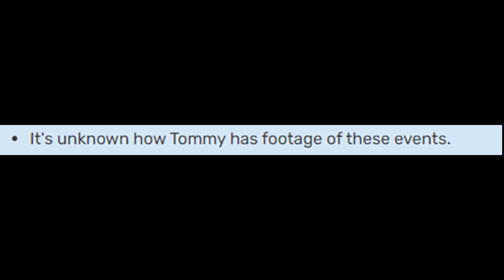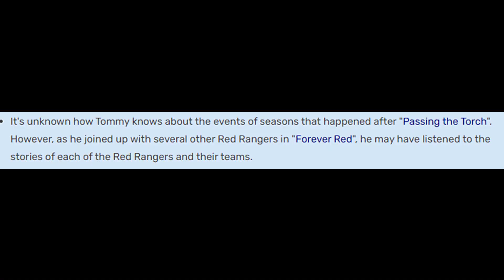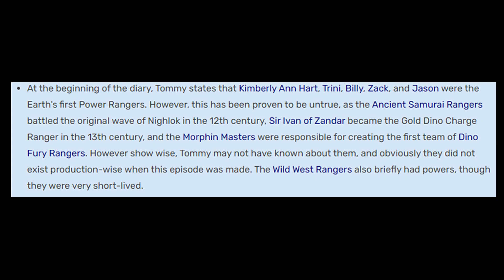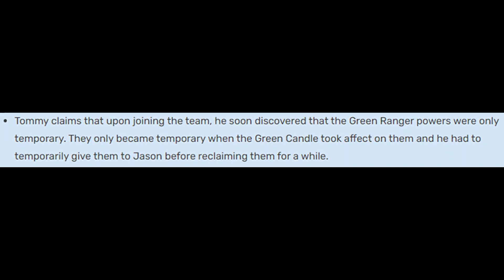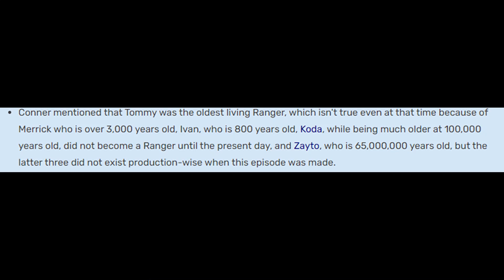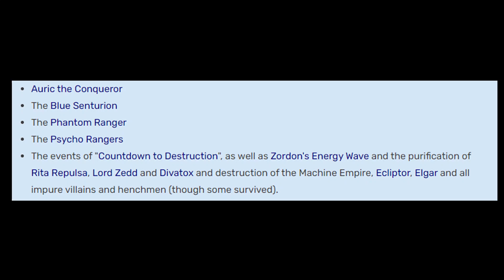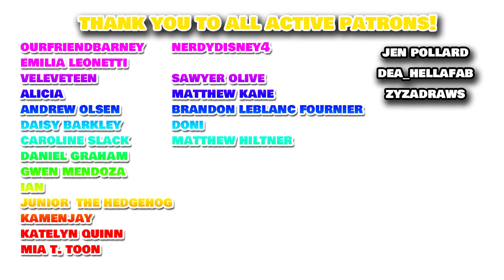Cracking Myself Up with The Power Rangers Wiki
I mean the title pretty much explains itself doesn't it.
Take a ride with me.
No real crazy editing, this was a quick side thing lollll

The Power Rangers POWER PLAYLIST. See ALL of my Power Rangers deep dives in order of season!

- WHO IS HEDGE? -
I'm Hedge, a narrator, graphic designer and animator. Hedge On Stage serves as my portfolio, allowing me to express my love for nostalgic media, everything I've grown up with. There's a lot different content currently available! Whether it be the costume evolution of characters, my time-lapsed artwork, or even merch collection videos, I hope you'll be able to find something you like!

Twitter ➤ @SpaceKitaaRiSE